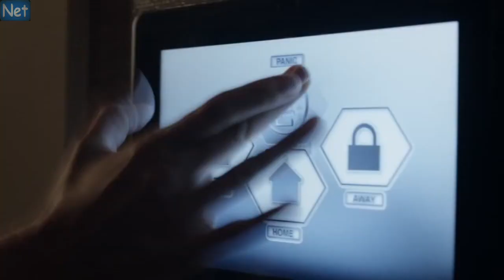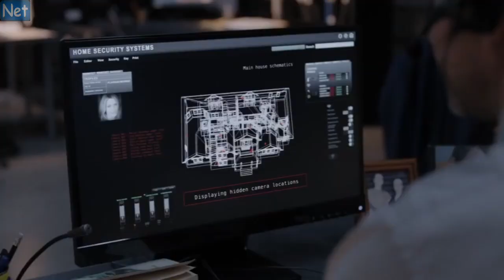Allanamiento de Morada Home Invasion Trailer Español HD 2016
Una mujer rica y su hijastro se ven atrapados en su propia casa por un trío de ladrones expertos en asaltar mansiones. La única esperanza de los asaltados será una llamada con el especialista del sistemas de seguridad instalado en la casa...